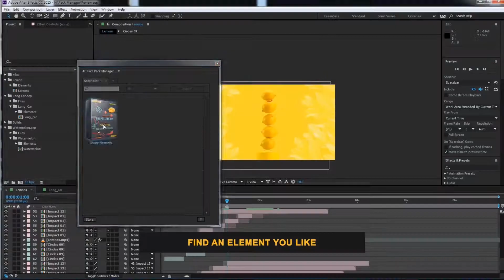Corporate Presentation | After Effects Template | Video Displays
Special Thank You ❤ to allen_idea!

Recommended Section:
0:01 Pack Manager: Get 150+ elements for free at
1:39 Download 'Event Promo'
1:39 Download 'Crypto Opener'
1:39 Music
1:47.200 Download 'Subscribe project'